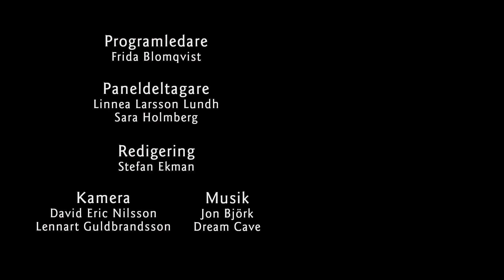Hästar i fantasy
Hur fungerar hästar i fantasy? Hur borde de fungera -- det vill säga, vad hade hänt i verkligheten om böckernas hjältar gjorde som de gör med sina riddjur? Fantasykanalens hästfantaster sätter ner foten, eller möjligen hoven.